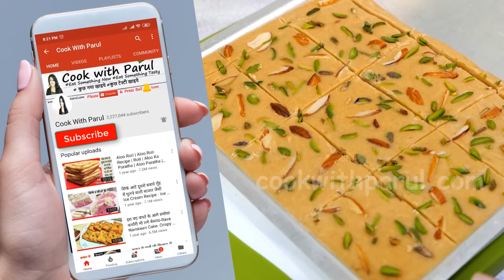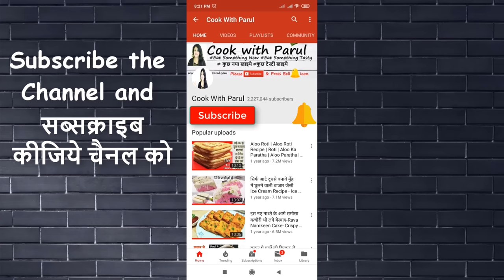Wheat Atta Burfi Recipe | न मावा न चाशनी आटे से बहुत स्वादिष्ट बर्फी 3 चीजों | Perfect Aate Ki Barfi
AataBarfiRecipe aatekibarfi Aate ki Barfi ek Indian sweet recipe hai jo ki ek Barfi recipe hai aur banana bahut asan hai. is video mei janege aate ki barfi Kaise Banaye. aate ki barfi recipe sukhdi is a wheat barfi an easy and simple indian fudge sweet recipe made with wheat flour, jaggery and clarified butter. Make absolutely soft barfi of wheat flour without chasani, no sugar and no more time.

* Wheat flour गेहू का आटा - 1.5 cup
* Gram flour बेसन - 1/4 cup
* Clarified Butter (घी) - 1/2 cup
* Sugar Powder चीनी पाउडर - 1/2 cup
* Sugar Powder चीनी पाउडर - 2 tbsp
* Cardamom Powder इलायची पाउडर - 1/2 tsp
* Pistachio पिस्ता